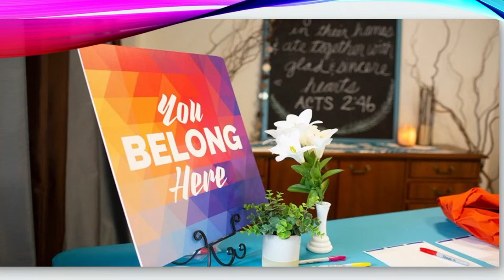Changemakers - Lydia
Sunday Morning Service, Knox United Church Calgary - Sept 22, 2024

Find the message from Father Greg Boyle that Rev.

Change Maker Series
Throughout September (and part of October), we will be looking at stories of change makers in the Bible and in our own community.  Who are the people in our lives that make our community better?  How can we be change makers so that our church, community and world is more loving and just?  Join us as we listen to these inspiring ancient and contemporary stories.

for more information about Knox's community and events and to sign up for our mailing list.

Your contribution makes a difference in the lives of those we serve. Your generosity helps us continue our outreach to the community. Please consider donating today by visiting

Whether you're a longtime congregation member or joining us for the first time, we're grateful for your presence. Let's open our hearts and minds to receive the blessings of this time together and prepare our hearts for worship as we enter this sacred space. Thank you for being a part of our community.

Reprint and streaming permission is granted for that music included under OneLicense.net A-726034.

Thank you for spending time in community worship at Knox United Church, Calgary. May you feel God’s peace, care, energy, and blessing within you and around you this coming week.